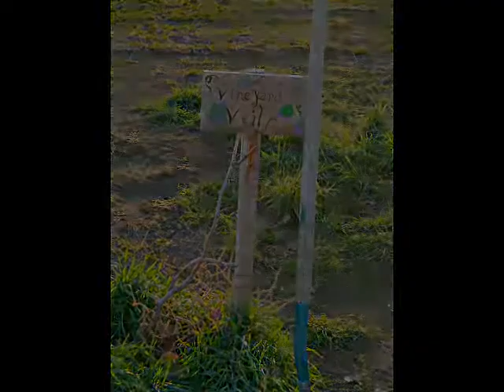2003 - The Kinnick Family Moves - part 5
In this segment Gene Kinnick wishes to play the piano just before it is put in barn storage for a few months. This is a good place to reflect on the old and build on the new, and tug on a few heartstrings. Kendra's puzzle-like shots easily came together for Kory to build amazing panoramas.

BACKGROUND: After living on the same plot - giving it life and family -  for twenty years, the Kinnick family says goodbye to the trees they planted, the places they built and played upon, their many and plentiful gardens.Oldest daughter Kendra Kinnick chronicled her parents' months-long event of moving their lives - and their old manufactured home - in pictures and video. Gene and Patricia (Trish) Kinnick completely own the new plot of land.

APPEARING IN THIS VIDEO: Gene Kinnick, Trish Kinnick, Jason Seger, Kelsey Kinnick-Hyrkas, Jason (Volunteer), Allen Tuell (deceased), Jaxxon Myers, Tim Myers, Frank Myers

IMAGES AND VIDEO: Kendra Kinnick, Sony HandyCam

PHOTO AND VIDEO EDITING: Kory Kinnick